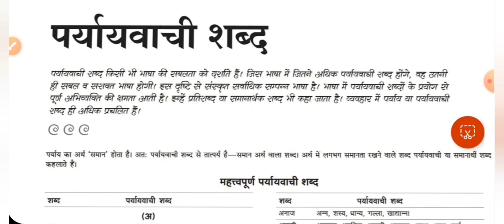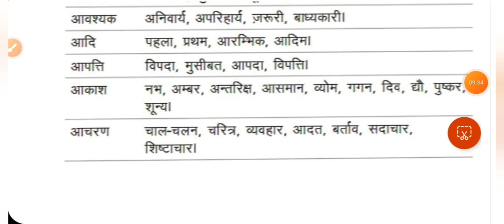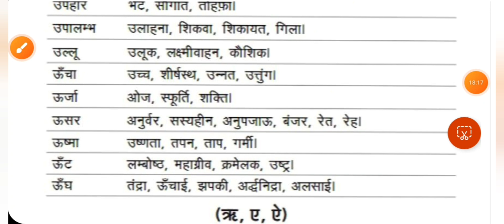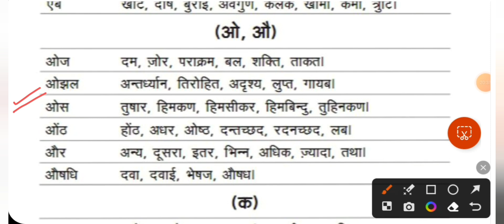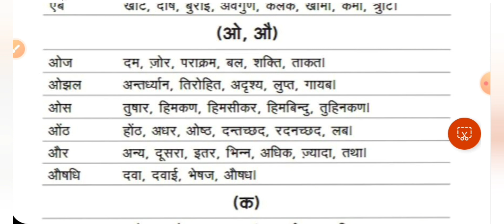Class -12 Hindi पर्यायवाची // UP constable 2023 Hindi class